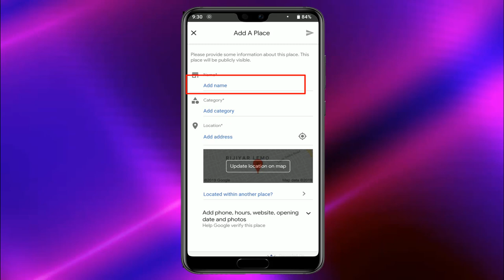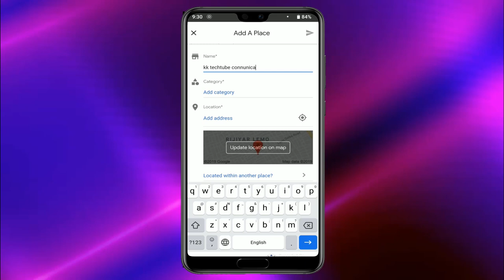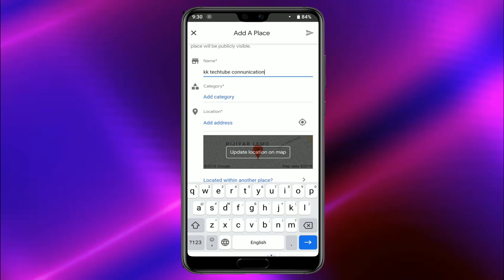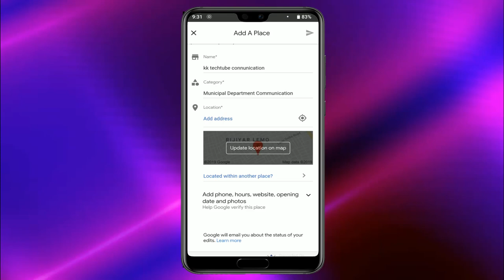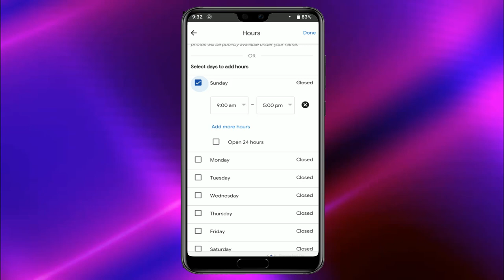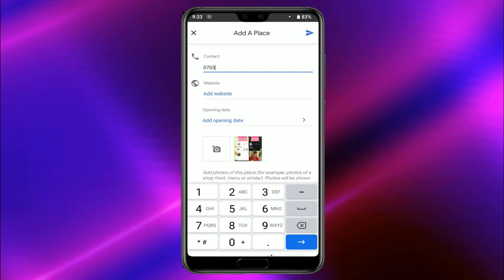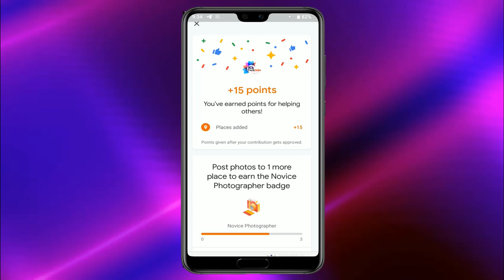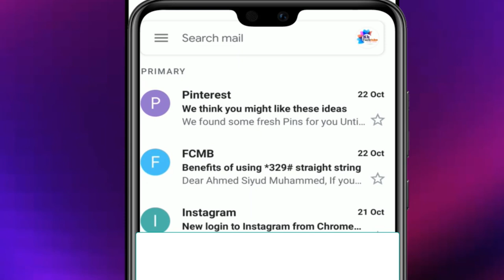Google|| Ta yadda zaka SA Gidan ka ko unguwar ku A Google Map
Aslm alaikum en'uwa.
Zanyi bayani ne akan abnda yake chi mana tuwo a kwarya na rashin saka gidan mu ku unguwar mu ko wajen da muke sana,a a Google map..
 So idan ka kalli wannan videon zaka koyi yanda zaka yi Addin din abnda kake so a dinga gani a MAP ..
 Mai karin bayani sai ka tuntubeni